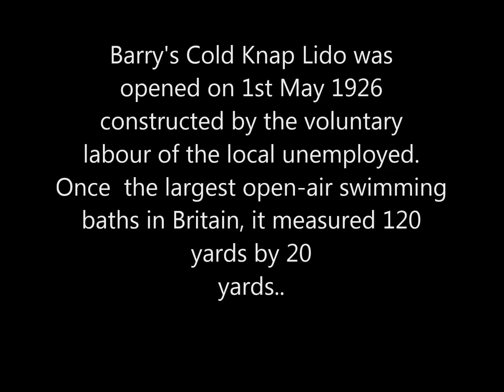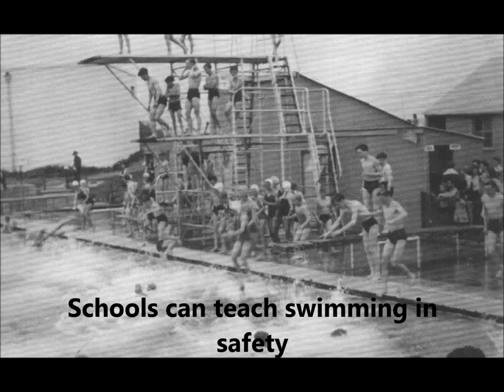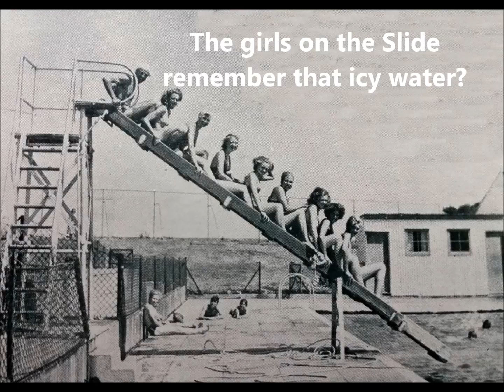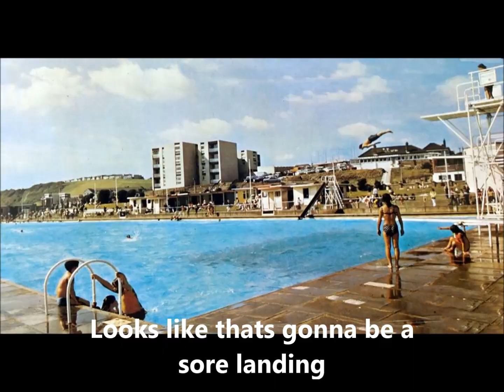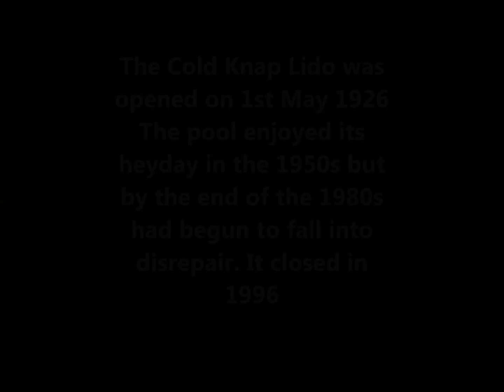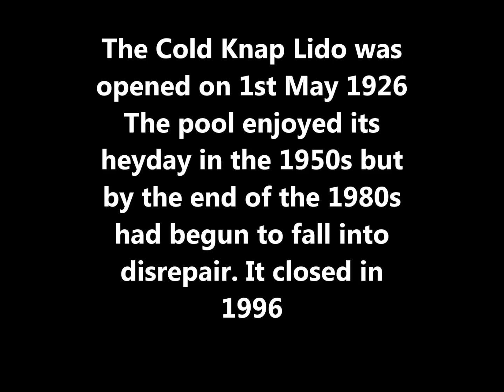Dean Snooks. My Tribute the Barry baths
The rise and fall of the Knap Lido